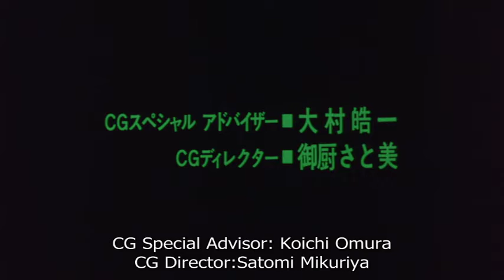GOLGO 13 | Original trailer | 1983 | ゴルゴ13